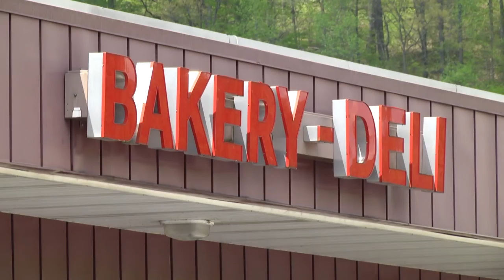Employee honored for saving man's life